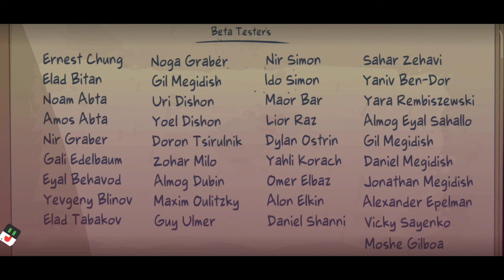Lost in Play Episode 15 ~ Puzzle Adventure Gameplay Walkthrough (Android / IOS)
Lost in Play is a journey through childhood imagination with thoughtfully crafted puzzles and colorful characters. Play as a brother and sister duo on an adventure to find their way back home. Between reality and fantasy, the siblings explore the enchanted forest of a horned beast, start a rebellion in a goblin village, and help a team of frogs free a sword from a stone.

PUZZLES & MYSTERY

The bizarre and dreamlike world of Lost in Play is filled with mystery, unique puzzles, and mini-games. Challenge a pirate seagull to a game of clicking crabs, serve magical tea to a royal toad, and collect pieces to build a flying machine. Be a part of this modern point & click game that will reward your curiosity and leave you excited for the next piece of story.

IMAGINATION COMES TO LIFE

From what seems like a normal morning at home to a typical afternoon at the park, you'll soon find yourself on a whirlwind quest as you sneak into a goblin castle, explore ancient ruins, and soar atop a giant stork. Lost in Play takes you on a nostalgic roller-coaster!

AN INTERACTIVE CARTOON

With a hand-crafted style similar to animated shows from childhood, Lost in Play is a story meant for all. Whether you’re seeking wholesome delight or just a good time, the family can enjoy this story together.

GAME FEATURES:

* A mysterious animated puzzle adventure.
* Filled with magical and magnificent creatures.
* Created with families in mind. Have your children watch you play!
* No dialogue. Everything is communicated visually in a universal way.
* Inspired by nostalgic TV shows.
* Play cards with goblins, build a dragon, and teach a sheep how to fly.
* Includes 30+ unique puzzles and mini-games.
* Catch a derpy chicken. Maybe.

►Device: Poco F4 GT
►HyperOS 1.0.1.0

►Online/Offline: -

►Version: 1.0.2017